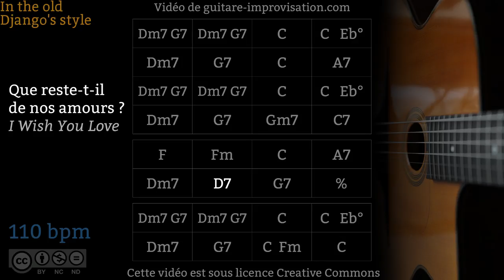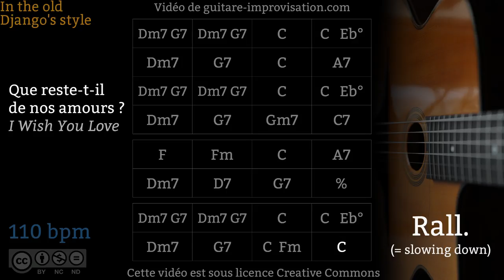Que reste-t-il de nos amours ? /I Wish You Love (110 bpm) - Gypsy jazz Backing track / Jazz manouche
👉 The chords were transcribed from the famous Charles Trenet version

Si ce Backing Track de Place de Brouckère vous a aidé à progresser pensez à soutenir mon travail en vous abonnant à cette chaîne.